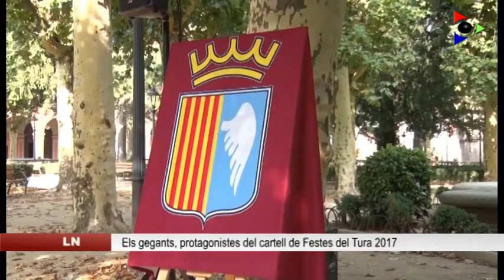Els gegants d’Olot, nous protagonistes del cartell de les Festes del Tura 2017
Ahir es va presentar el cartell de les Festes del Tura. L’autora és la il·lustradora Roser Matas. Aquest any, com a novetat, hi ha dos tipus de cartell: un de dimensions grans, com és habitual, i un altre de format més reduït. A partir d’avui ja es poden recollir a Can Trincheria.